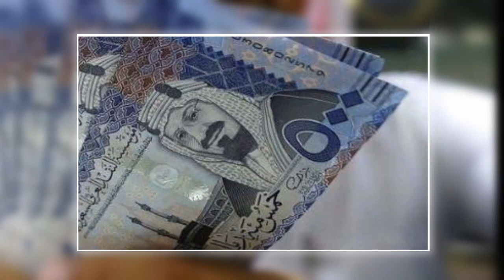হজ্বের আগে সৌদি রিয়াল ভেঙ্গেছে অতীতের রেকর্ড || ১ লাফে বেড়েছে ৭ টাকা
হজ্বের আগে রিয়াল সংকটে সৌদি আরব || ১ লাফে বেড়েছে ৭ টাকা